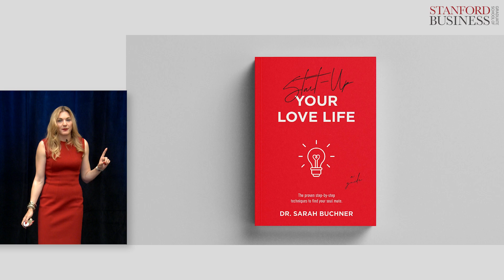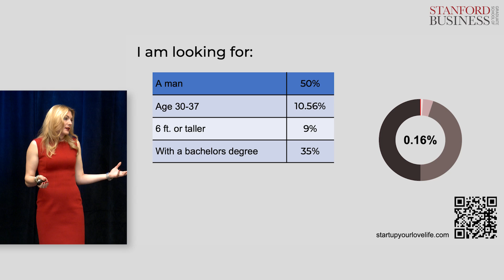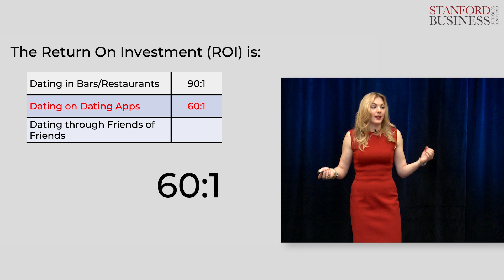Startup Your Love Life | Sarah Buchner, MBA ’21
The key to a happy and fulfilled life are relationships — however we spend most of our time working on our careers and making money. What if we use business knowledge and data analysis on what matters most in life — love? Let's startup your love life!

This video is from LOWkeynotes: Student presentations on ideas that change lives, organizations, and the world.